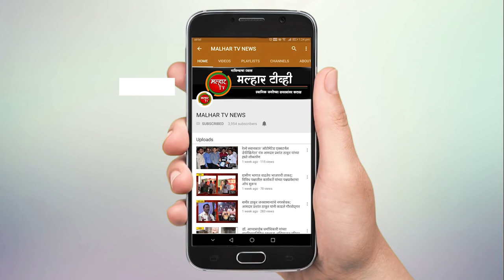कोरोना विषाणूच्या संक्रमना पासून आपला बचाव कसा करावा !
malhartvnews at panvel | कोरोना विषाणूच्या संक्रमना पासून आपला बचाव कसा करावा; पहा पनवेल मधील डॉक्टर अरुण राणडे काय सांगतात !